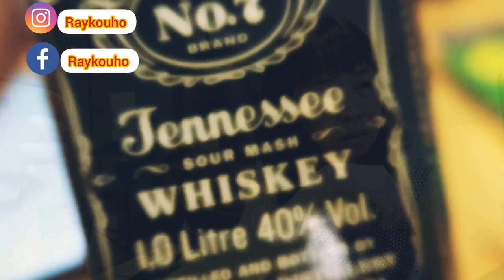疫情期间我们该做什么！！？？😱分享如何度过～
唉，首相又宣佈让我们Extand多2个星期了😭
你们是怎样过呢？

在影片中，
描述了许多人的感想，失去方向，懒散了，甚至因为压力而感到恐惧。
这时候，我们更应该别把自己逼得太紧，各位，我们已经很努力了，你们已经很保护你们的家人了，也很保护你们身边的人了。

不如把手上的（石头）放一边，
先让自己放纵一下，
说不定明天会更好呢？😊🤭
加油！各位！
这部影片只为了，做自己平时没什么会做的事情！😎

加油！各位！